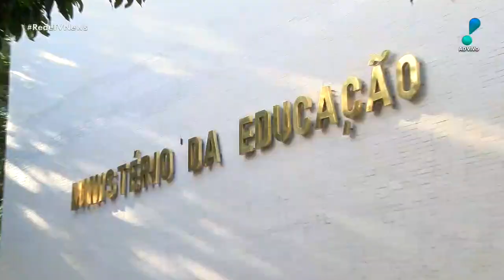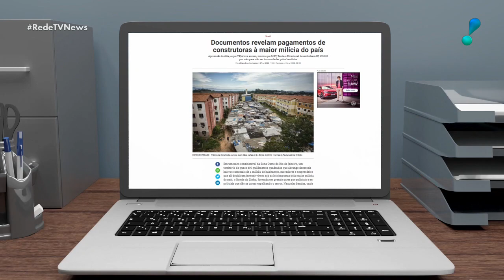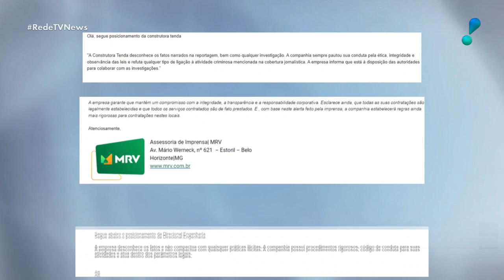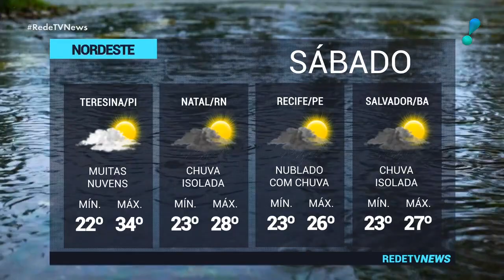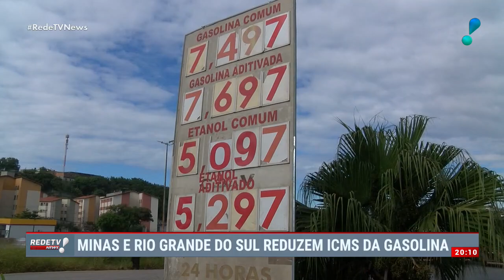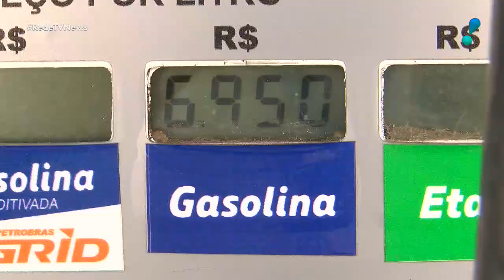RedeTV News (01/07/22) | Completo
Confira as principais notícias desta sexta-feira (01) no RedeTV! News com Lacombe e Erica Reis.